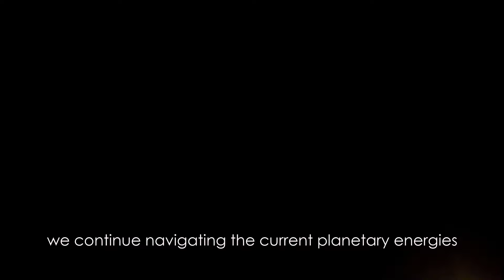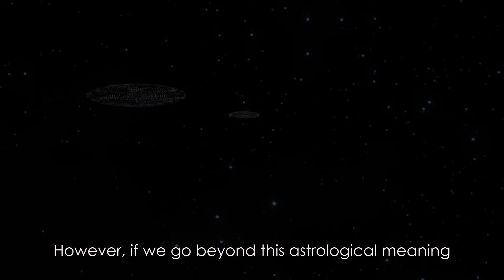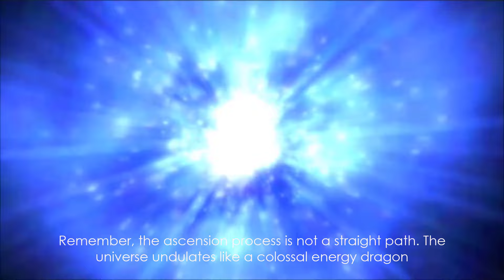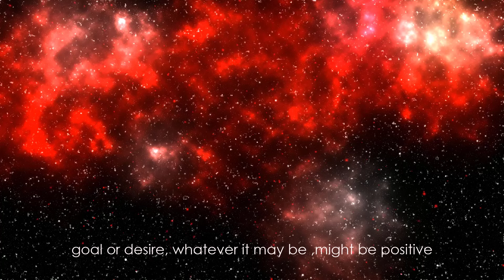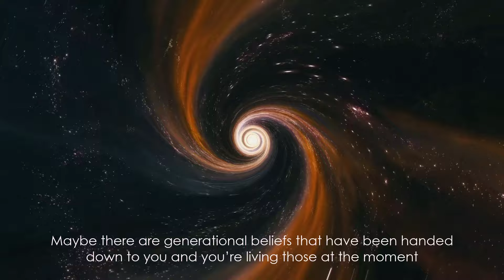Changes Are Coming